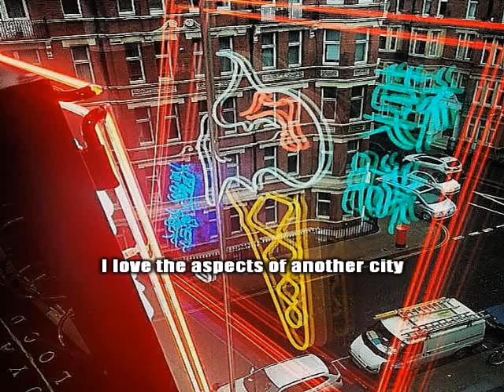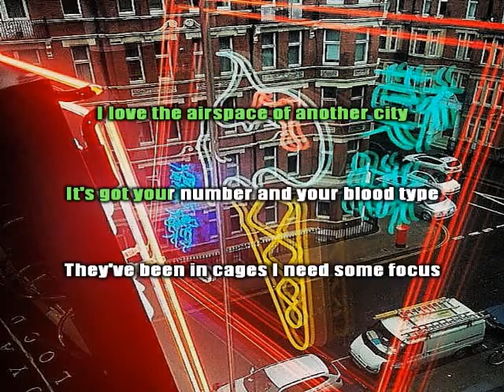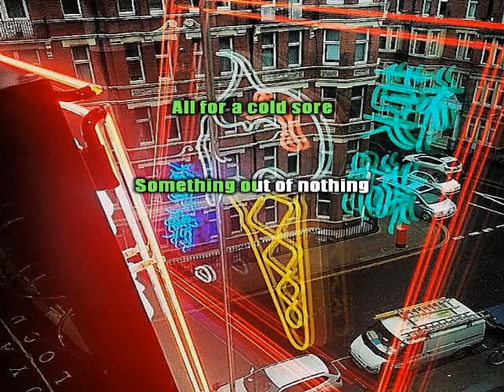Blur - I broadcast - Karaoke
Blur, Parlophone Label Group (Plg) (Warner), I broadcast, 2015, The Magic Whip, Damon Albarn, Graham Coxon, Alex James, Dave Ronwtree, Stephen Street.